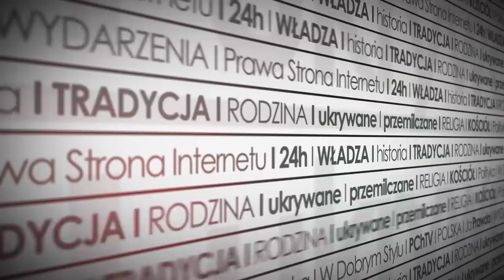Ja katolik. Czym jest herezja fałszywego miłosierdzia?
Wesprzyj Misjonarzy Jezusa Miłosiernego
numer konta do wpłaty
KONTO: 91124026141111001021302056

Konto do wpłat w euro:
PL 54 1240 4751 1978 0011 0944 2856
SWIFT: PKO PPL PW

Konto do wpłat w dolarach:
PL 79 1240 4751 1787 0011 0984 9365

Fundacja Misjonarze Jezusa Miłosiernego
ul. Potoki 16, 36-020 Tyczyn
NIP: 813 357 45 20
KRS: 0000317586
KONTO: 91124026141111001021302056